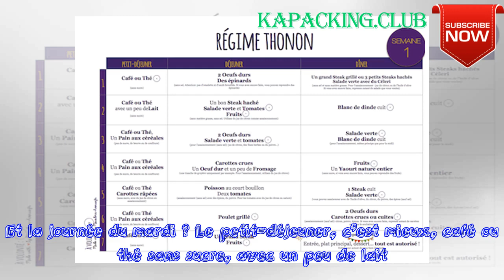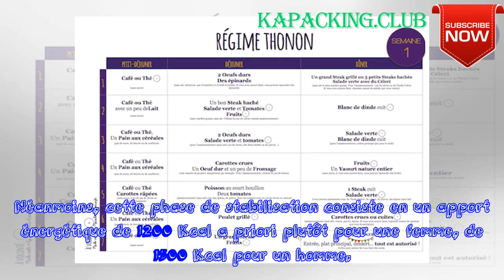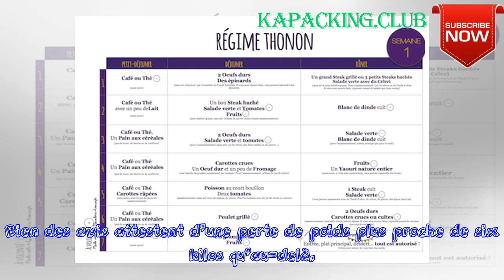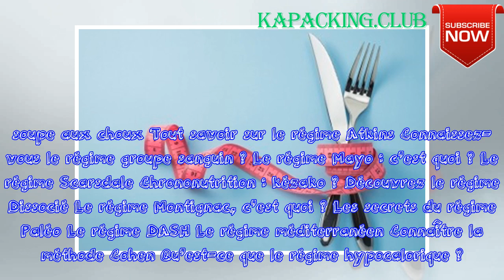Le régime Thonon ? Pas vraiment une bonne idée ! | kapacking.club